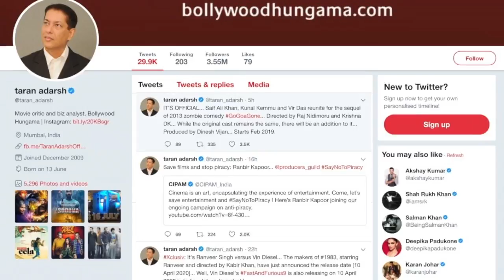“ GO GOA GONE 2 ” में एक बार फिर ZOMBIES बनेगें Saif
क्या आप सभी को सैफ अली खान की 2013 में आयी फिल्म “ गो गोवा गॉन ” याद जो ज़ोम्बी  की कहानी के साथ सभी को हैरान करने में कामयाब रही । यदि हां तो एक बार फिर तैयार हो जाइयें क्योकि सैफ अली खान कुणाल केमू और वीर दास एक बार फिर साथ आ रहे हैं।